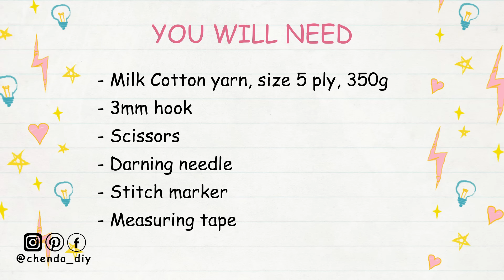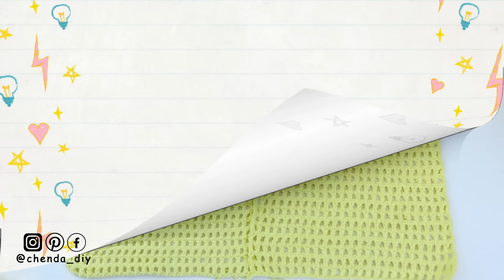Crochet Daisy Mesh Cardigan Tutorial | Chenda DIY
Hello everyone, in todays video I'll be showing you how to crochet daisy mesh cardigan, it is really easy pattern and friendly for beginners. Please enjoy the tutorial :)

*Thing you will need in this project :
- Milk Cotton yarn, size 5 ply, 350g
- 3 mm hook
- Scissors
- Darning needle
- Stitch marker
- Measuring tape

*Crochet Abbreviations :
- Ch = Chains
- Inc = Increase
- Dec = Decrease
- St/Sts = Stitch/Stitches

*Timestamp
00:00 | Intro
00:51 | Material & Crochet Abbreviations
01:03 | Front part
13:03 | Back part
18:40 | Connecting part
22:37 | Sleeves part
37:08 | Front tie
47:41 | Bottom ruffle
51:21 | Attach flower
52:59 | Done & Subscribe for more

::::::ABA BANK::::::
*** PLEASE DO NOT USE MY VIDEO WITHOUT PERMISSION ***